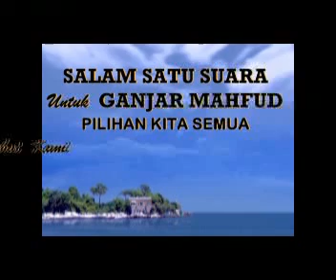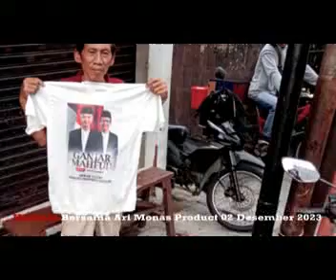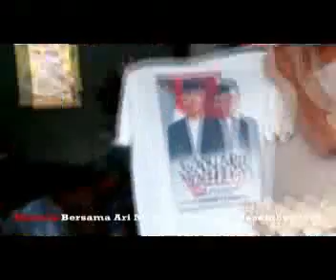Salam Satu Suara Ganjar Mahfud